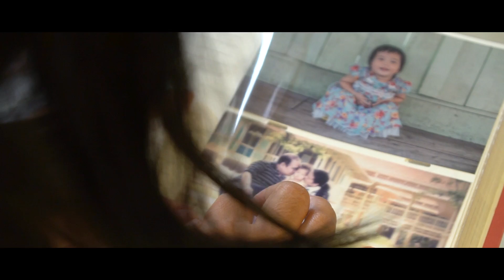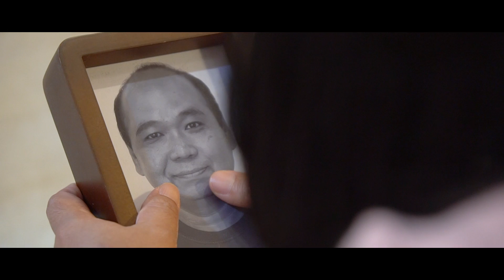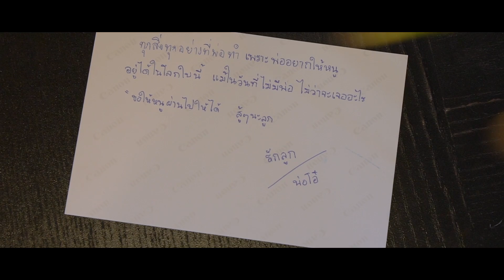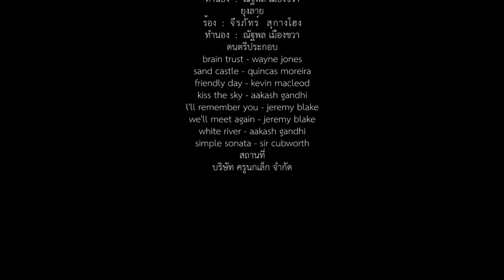หนังสั้น พ่อเรา เก๋ายังไง ตอน มรดกของพ่อ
ลุ้นเอาใจช่วย ครูนกเล็ก ในรายการ The Influencer รวมพลคนออนไลน์
ออกอากาศทุกวันเสาร์และอาทิตย์ เวลา 21.30 น. ทางช่อง NBT2HD
(เทปของ ครูนกเล็ก ออกอากาศทางทีวี วันเสาร์ที่ 25 พฤษภาคม)